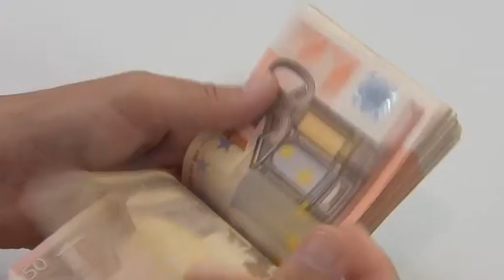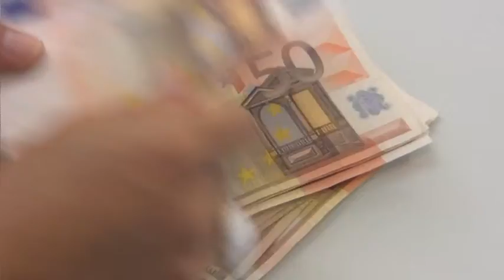Le decisioni della Giunta Provinciale 15-10-2012